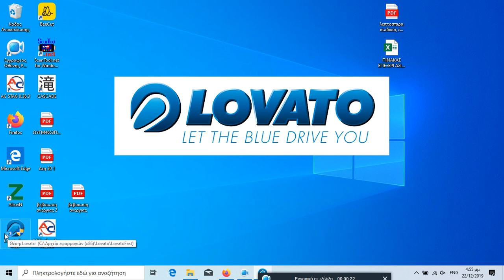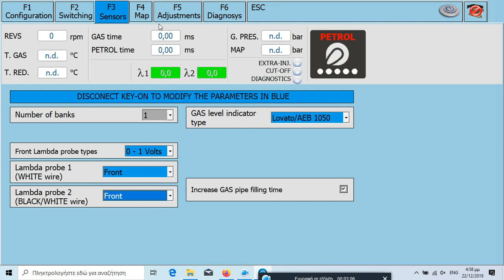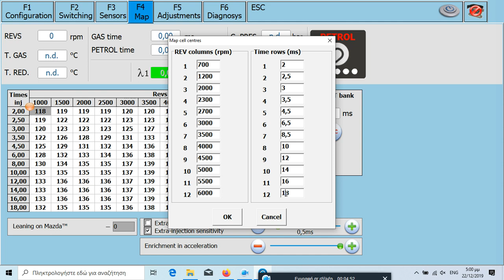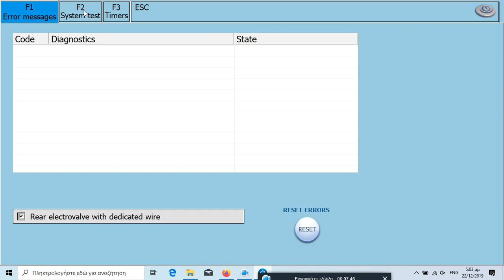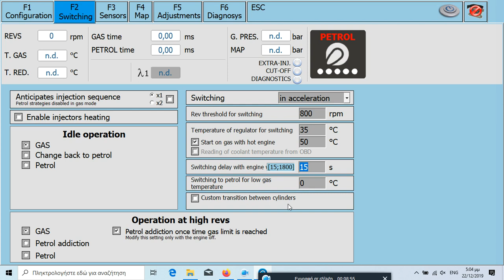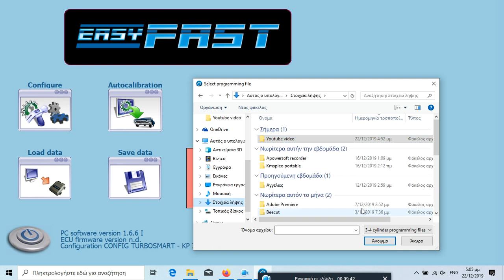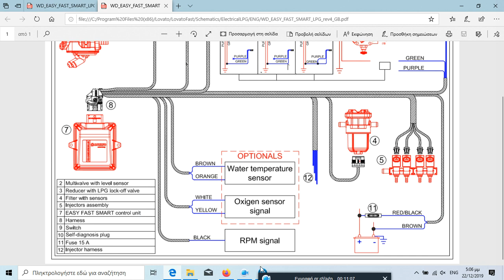Lovato Smart Easy Fast Lpg-Gas Map-Parameters-Adjustments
In this video we have a look on Lovato easy fast smart software, configuration, switch, sensors, maps, view, autocalibration, diagrams.
Υπάρχουν καινούρια μπεκ σε απλά ή τύπου βενζίνης Hana, αισθητήρας πίεσης maf Stag, πνεύμονας υγραερίου-μειωτήρας πίεσης και εγκέφαλος υγραερίου stag με καλωδιώσεις.
Το τηλέφωνό μου είναι 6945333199.